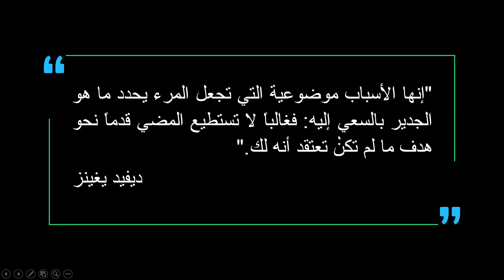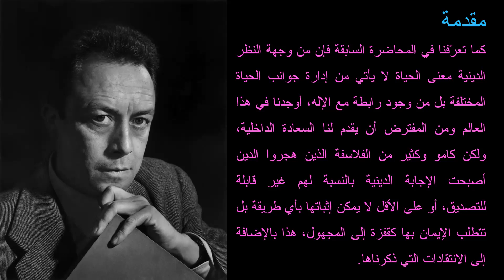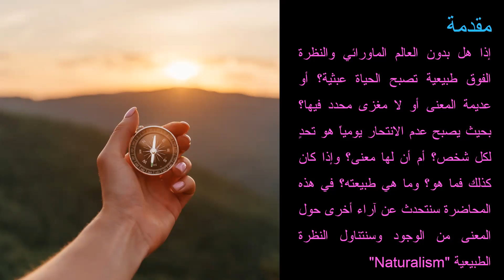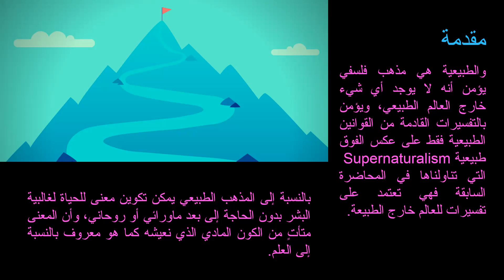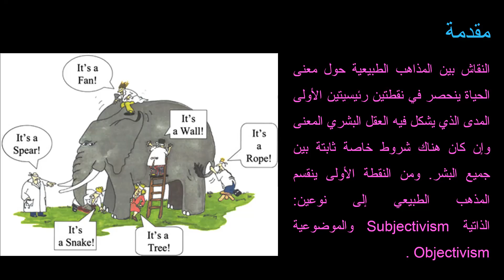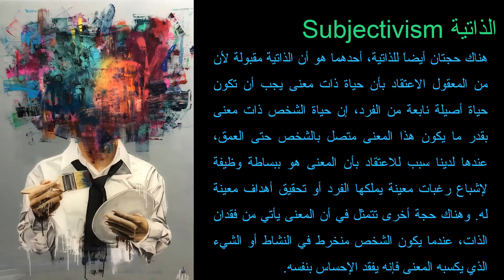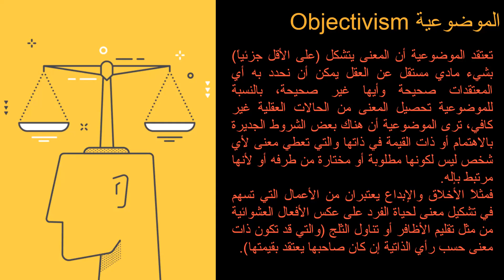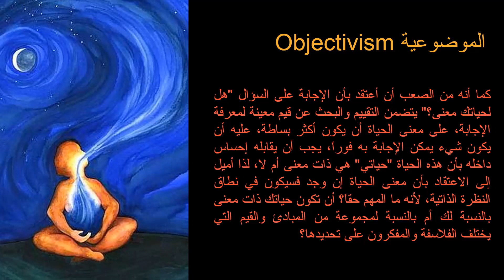R35 :المعنى من الحياة ج2: المعنى حسب النظرة الطبيعية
لمحاضرة 35: المعنى حسب النظرة الطبيعية الجزء الثاني: تتناول المحاضرة النظرة الطبيعية لمعنى الحياة، وتناقش مفهوم الذاتية والموضوعية في تكوين المعنى. تشير إلى أن البعض يرى أن المعنى يأتي من الداخل (الذاتية)، بينما يرى آخرون أن المعنى يعتمد على خصائص خارجية موضوعية​

دورة نظام روح هي دورة متكاملة تحوي أكثر من 50 محاضرة في مجالات عميقة لها علاقة بالتجارب الروحية والصورة النهائية للواقعية، الدورة تتضمن محاضرات في التجارب الروحية، علم الإدراك، علم النفس التحليلي، علم الأعصاب، الفلسفة وميكانيكا الكم.
تهدف الدورة إلى صياغة وعي وفهم متكامل لطبيعة التجارب الروحية والواقعية النهائية والاجابة عن الكثير من الأسئلة في هذه المجالات.
هذه الدورة لا غنى عنها لأي شخص مهتم في مجال الروحانيات والوعي والتجارب الروحية.

قناة مايند سكيب هي قناة تعنى بكل ما يتعلق بالروحانية والقدرات التجاوزية للعقل، وتقديم المحتوى الهادف الذي يساعدك على استكشاف الذات وتنميتها.
يمكن لك دعم قناتي من خلال الباتريون والحصول على دورات، جوائز والدخول المبكر إلى الفيديوهات عن طريق الرابط:
حساباتي على السوشيال ميديا:
حسابي على تيك توك:
مجموعة 102 مجتمع الإسقاط النجمي العربي على الفيس بوك